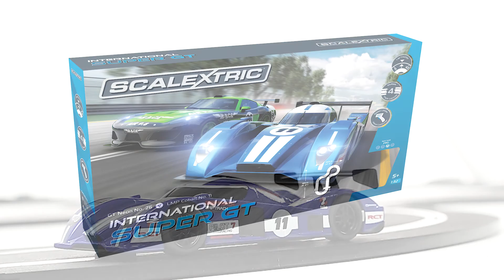Scalextric International Super GT Set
These two rugged GT sports cars are ready to hit the track on one of four different layout configurations. Perfect for younger racers, the cars are Super Resistant and ready to withstand even the most intense races. Both hand controllers also have adjustable power settings to allow young racers to stay on track.

Race Lever: PRO